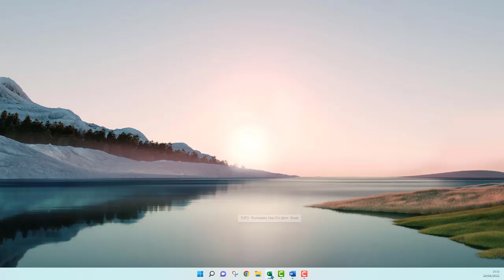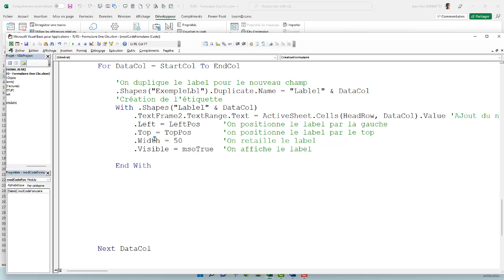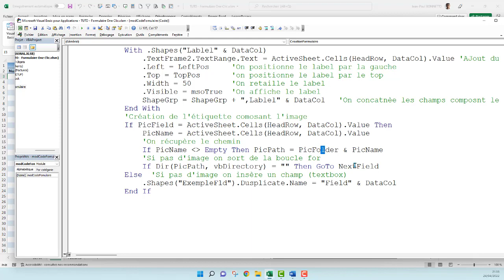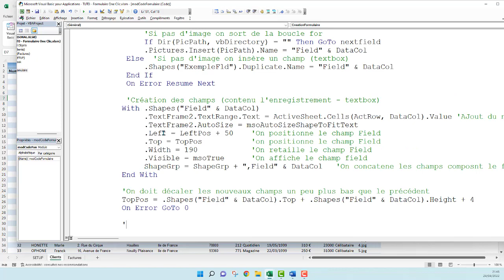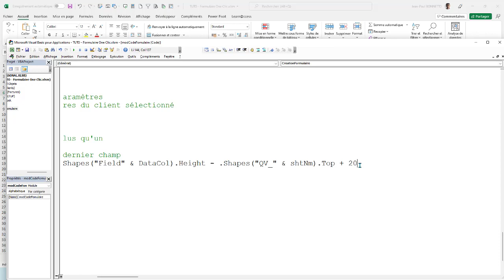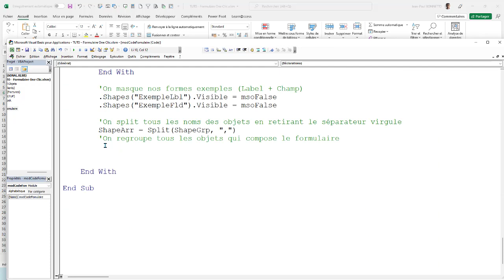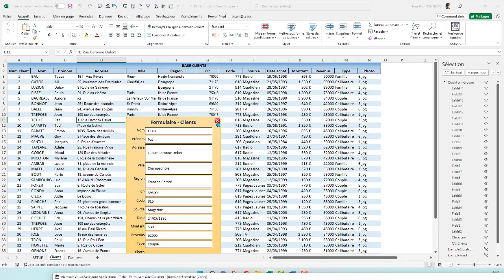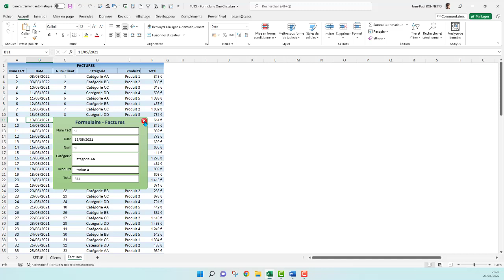VBA - Comment créer un formulaire en un Clic (Module #3)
Bonjour,

Dans cette troisième vidéo vous allez découvrir pas à pas comment paramétrer formulaire à partir d"une forme et y insérer des contrôles de type Label étiquette et Zone de texte

Vous en souhaitant bon visionnage

Learnaccess Formation.